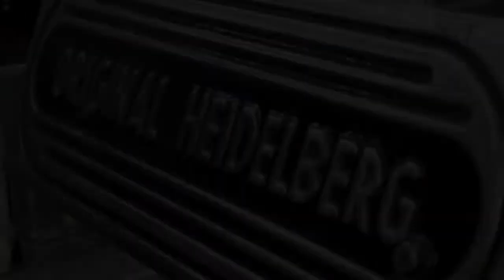Heidelberg Platen - Original 1965, still running smooth as ever.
10x15" platen built 1965- year before our cup win!
But still performing better than our side.
Music Copyrighted @MakoBaros